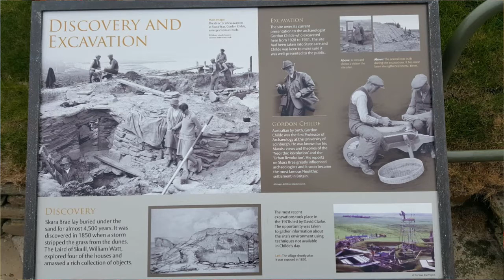Introduction to Scotland by Whisky Tour Guide Keith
Learn about the Landscape, History and Culture of Scotland. If you are from Scotland or thinking of visiting, this video has something for everyone. Educational, informative and hopefully entertaining too.